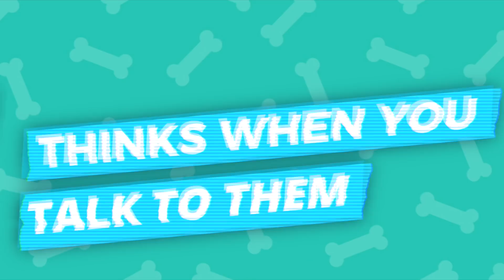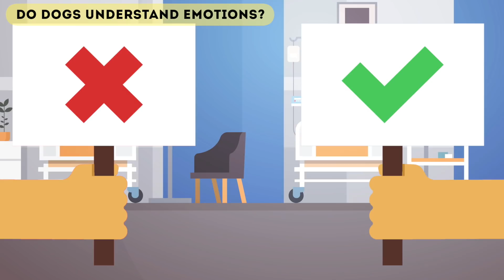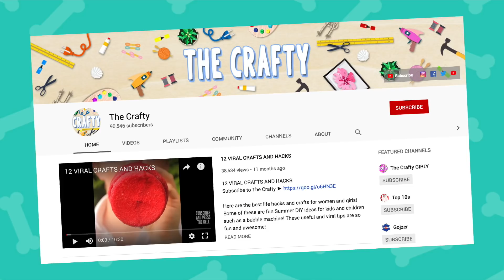This Is What Your Dog Thinks When You Talk to Them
Description:
Charlie from Top 10s counts down the This Is What Your Dog Thinks When You Talk to Them! Do you ever wonder if your pet dog can understand you? Well, recently scientists have done some new experiments and it shows that humans and dogs can communicate really well! Not only can dogs understand speech they also get body language, emotions and more! Find out all the info you've ever wanted to know about dogs and animals in this animated infographics video! These animations will help you learn how to talk with your dog verbally and non-verbally!

Timestamps:
00:44 Dog Experiments
01:11 New experiments with dogs
03:08 Do dogs understand speech in English or other languages?
04:01 Do dogs understand body language?
05:27 Do dogs understand human emotions?
06:00 Why do dogs understand us?
06:35 How can you communicate with your dog better?